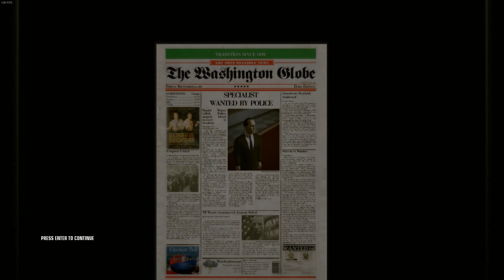Hitman Blood Money #10